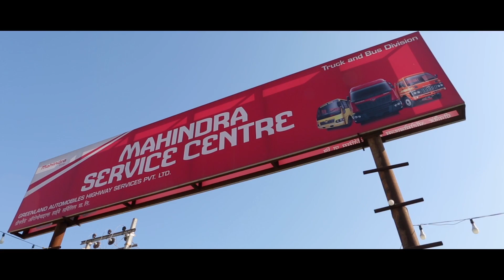MAHINDRA Excelo Bus | Customer Testimonial | Mahindra Truck And Bus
The future of our nation depends on our children. Therefore. there should be no stone left unturned in their education or their protection. With exactly this thought in mind. Mahindra have built the new Mahindra EXCELO School Bus - a machine that is high on safety and light on pocket Engineered to perfection. this school bus reflects our philosophy of outperformancein more ways than one. Its brand new style. host of safety features. established fuel-efficiency, build quality and low maintenance are a proof of this. Most importantly. it has all the features tobe compliant with the regulatory safety standards. Which means, it is not onlyready to run but also makes every trip to school and back as safe as possible.

About Mahindra Truck and Bus:
Mahindra Truck and Bus Division is a wholly owned subsidiary and part of the US $20.7 Billion
Mahindra Group that provides an entire line of integrated trucking solutions. The company has
taken outperformance to the next level, by creating trucks that are specifically designed for
different applications and deliver outperformance whatever be the business needs. With high-
performance vehicles, agile after sales service, extended warranty and several other brand
benefits, Mahindra has set a new benchmark in the Indian Trucking industry.